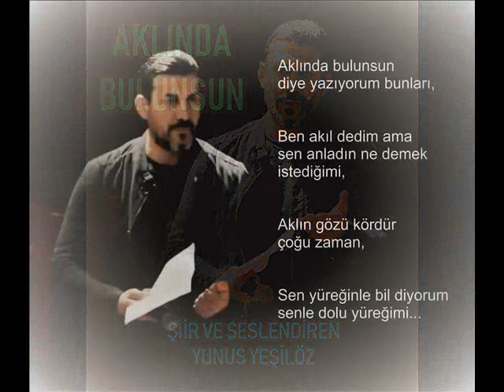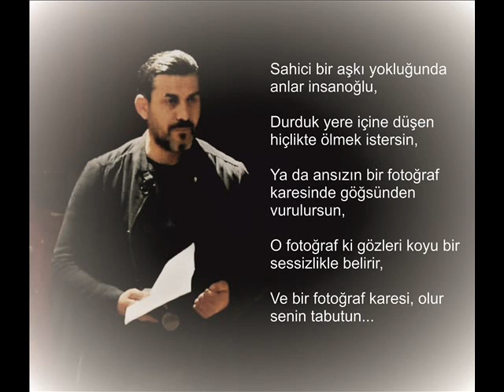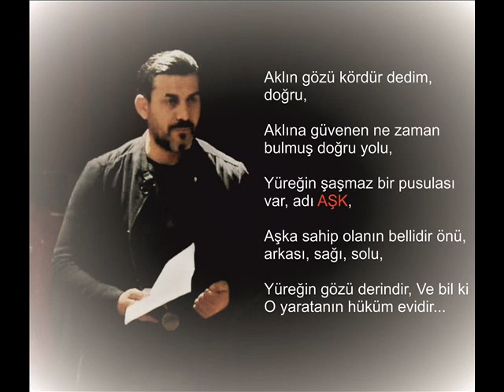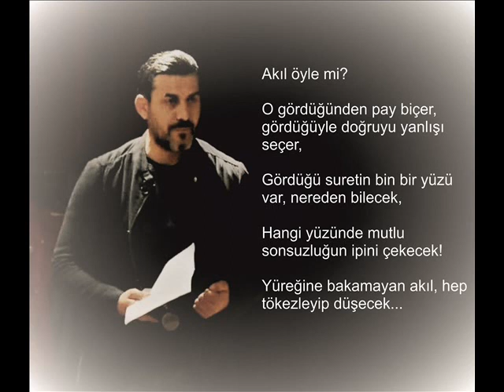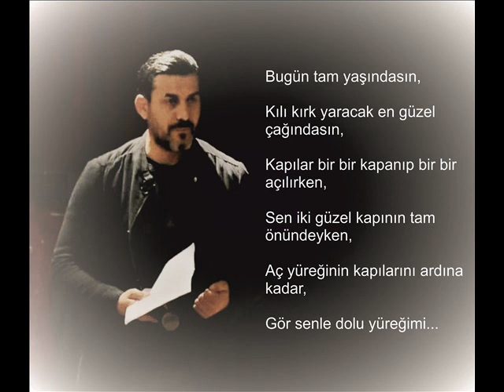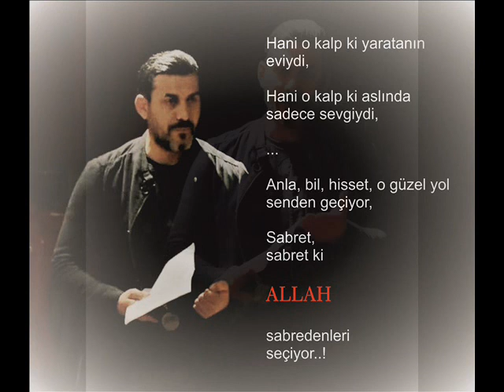45 - AKLINDA BULUNSUN